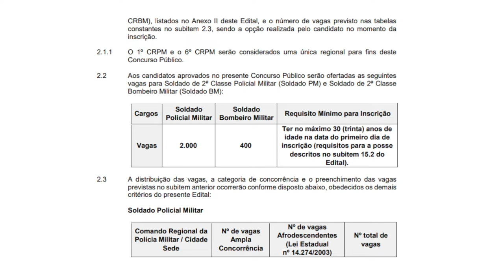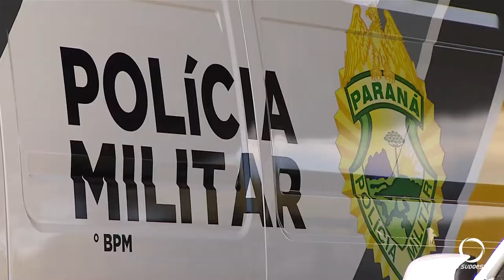Publicado edital do concurso para policiais e bombeiros militares do Paraná